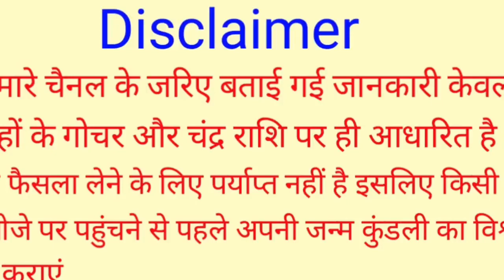आज रात से पूरे 51 वर्षों तक इन 5 राशियों पर धन लुटाएंगे महादेव, कहीं वो राशि आपकी तो नहीं